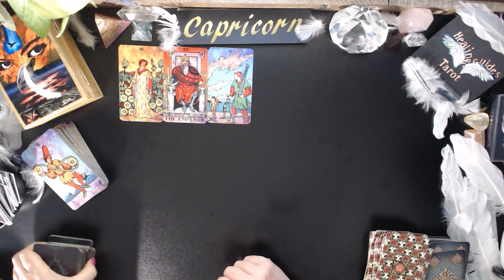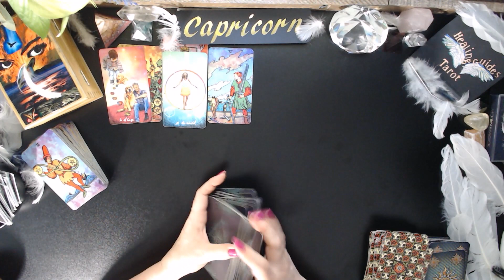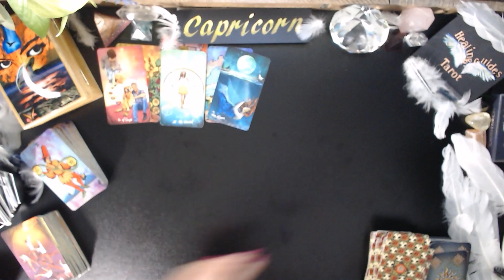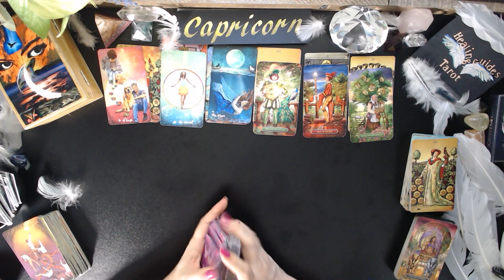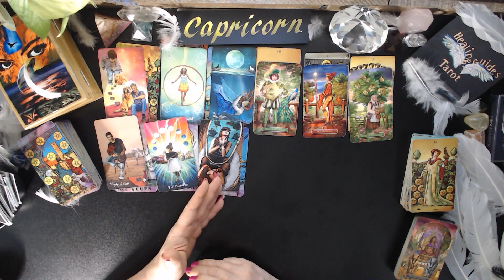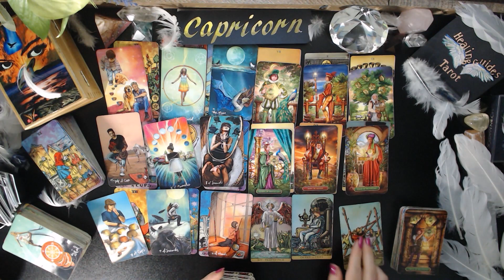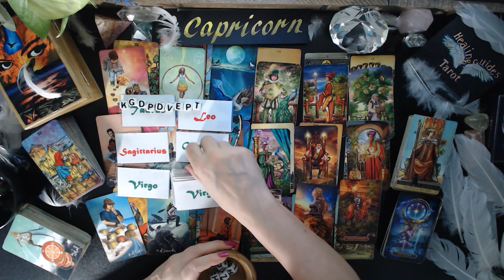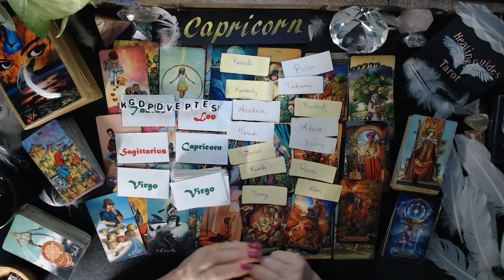Capricorn💝GET READY! YOU TWO ARE ABOUT TO TAKE THE WORLD BY STORM!✨✨✨✨✨